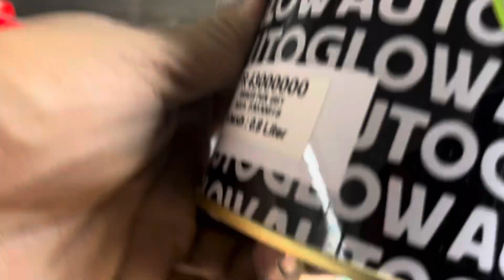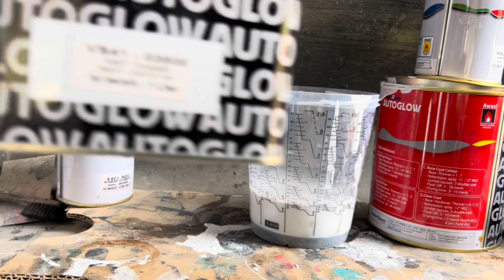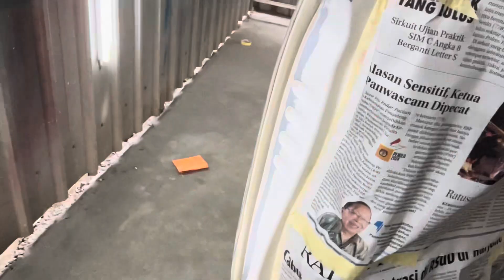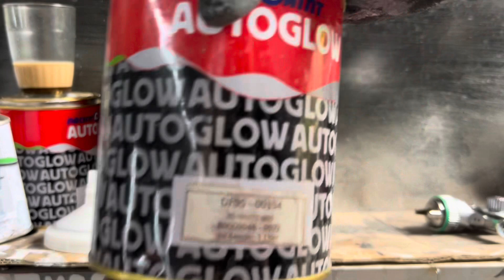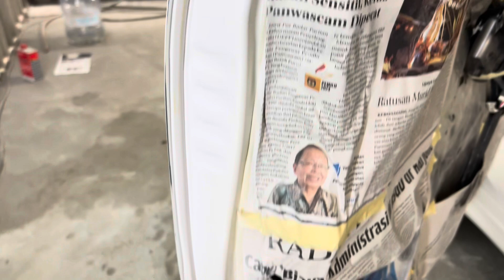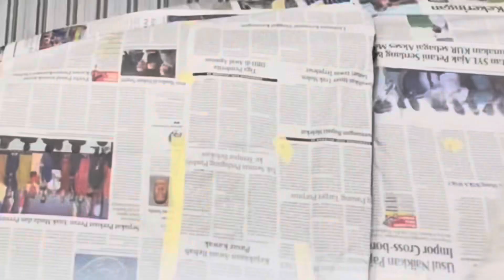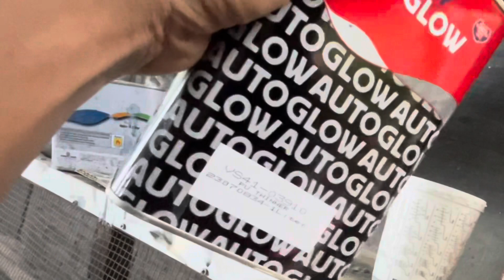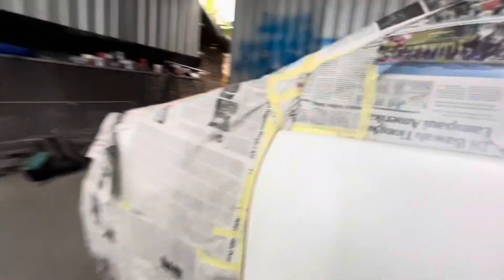Ketemu Kerjaan Begini, Bikin Kita Heppiiiyyyyyy 💃🏻💃🏻💃🏻